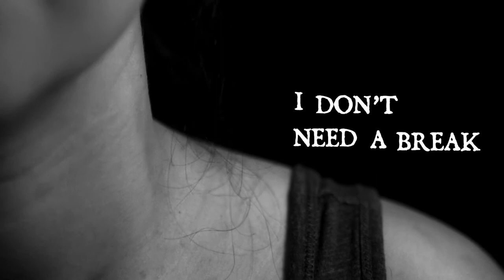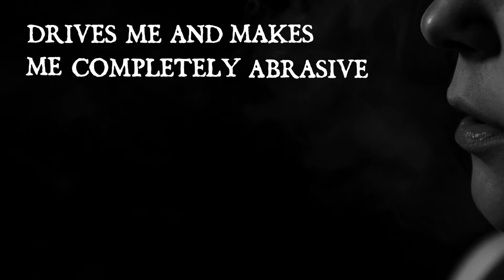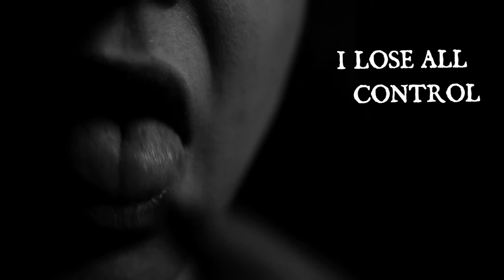BURIAL VAULT - venoMutilation (Lyric Video)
taken from "Left Unburied", 2020

Lyric video made by Jörg Harms / Black Vision Films

Every band has a different way to find its own musical identity, to give certain elements a try and to think outside the box. After the recordings of their full-length-debut “Ekpyrosis (Periodic Destruction)”, Burial Vault had to face two line-up changes in 2010 and 2011. Although the band already started writing a concept album based on Ray Bradbury’s “Fahrenheit 451” (which was released as “Incedium” in 2013), the North Germans decided to do a little studio experiment. Within just a couple of weeks, they wanted to write and record three songs to capture as much of the spontaneity as possible. In order to prevent formulas that might have been part of their process after two EPs and the aforementioned album they used a different guitar-tuning and defined a different direction for each song: doom, (brutal) death metal and blackened thrash. They called it the “Left Unburied” sessions and the results were recorded at Soundlodge Studio with producer Jörg Uken (Anvil, God Dethroned, Dawn Of Disease, Sinister…). But it never felt right for Burial Vault to release them as bonus material for one of their albums. Nearly 10 years after they were recorded, the songs fit better than ever to the band’s style. The small experiments that made their way into the compositions also became a part of their sound. Now, these little gems find a way into the light of day in the form an online EP. And the artwork by Chris Kiesling (Misanthropic Art Illustrations) fits perfectly with the character of “Left Unburied”.